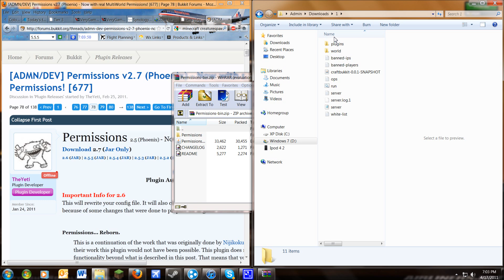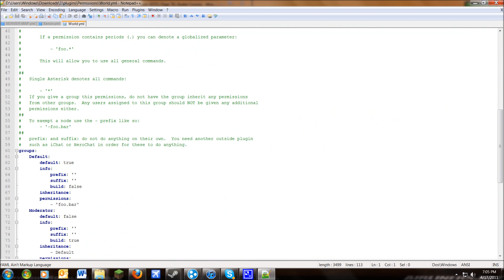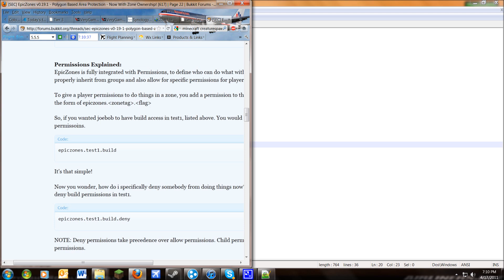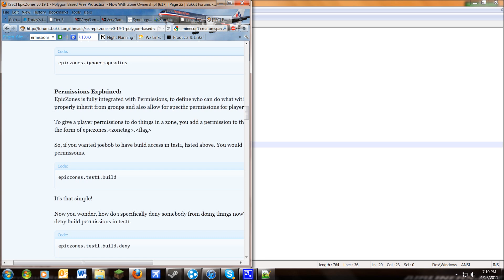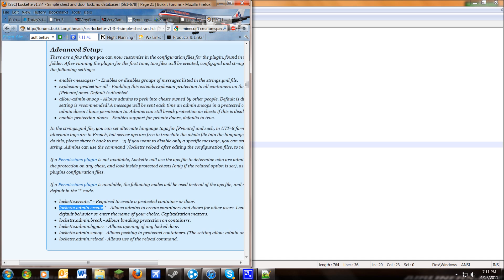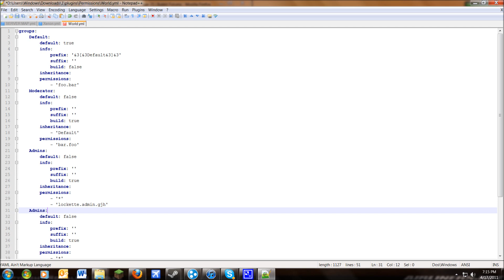Bukkit - How to install Permissions 2.x - HD - Minecraft Server Tutorial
Links:
Permissions: